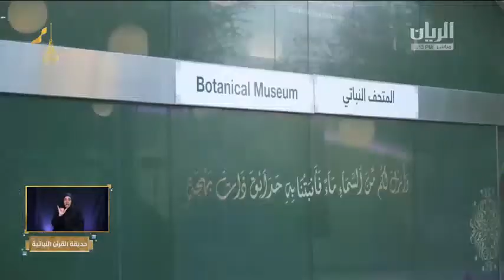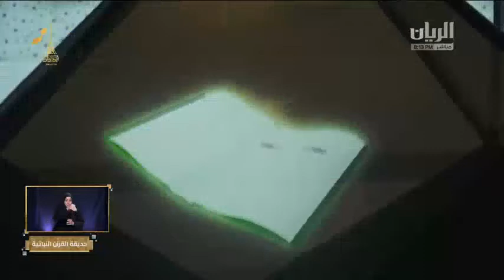HBKU's QBG Abdulrahman Alhammadi Featured on Al Rayyan TV